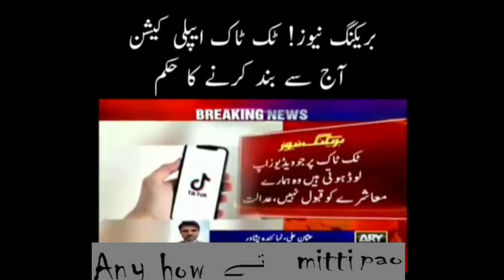TiktokTiktok Ban in PakistanI Remain Closed Until March 28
Tiktok Pakistan Schoolsnews ShafqatMehmood Tiktok Ban in PakistanI Remain Closed Until March 28